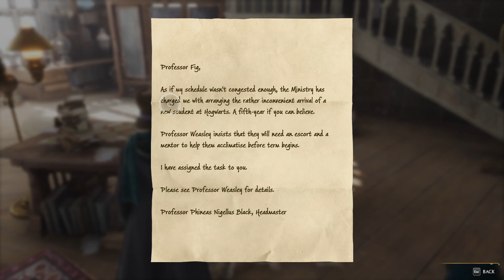By Merlin's Beard! - Hogwarts Legacy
The story of Chris McNugs: The evilest thing I can do is give Zenobia Gobstons back, so she can Vanquish my enemies.